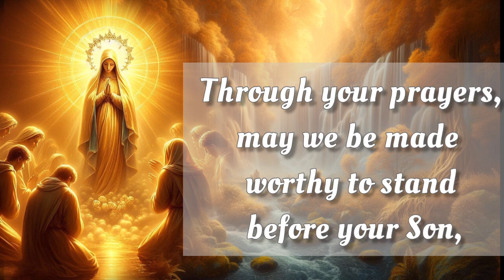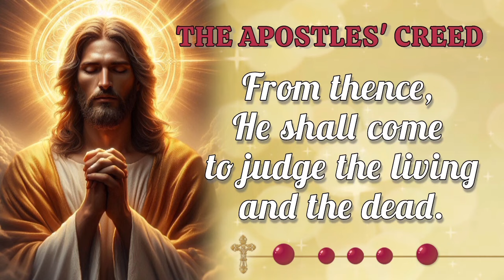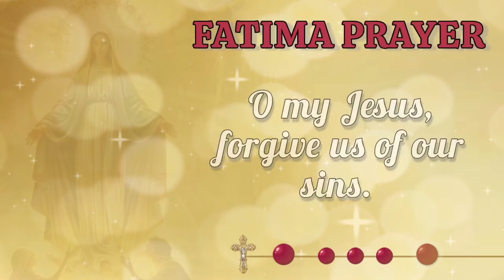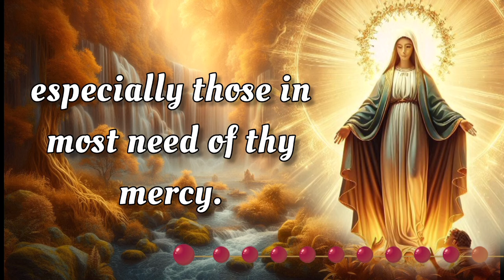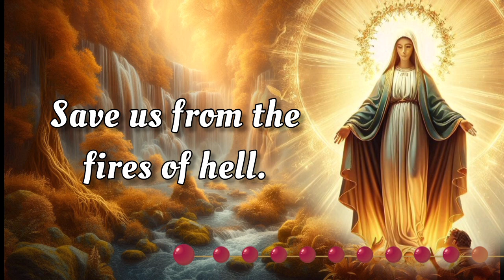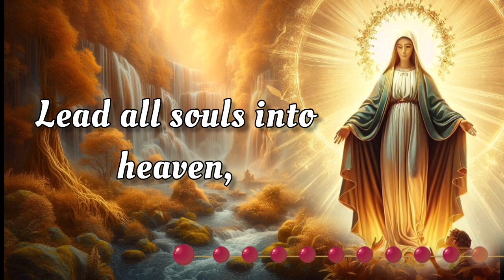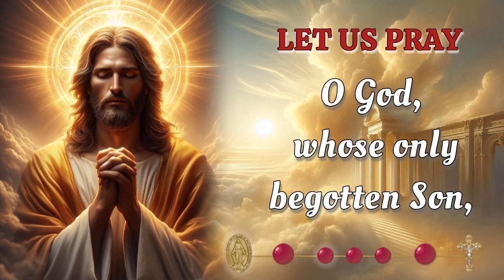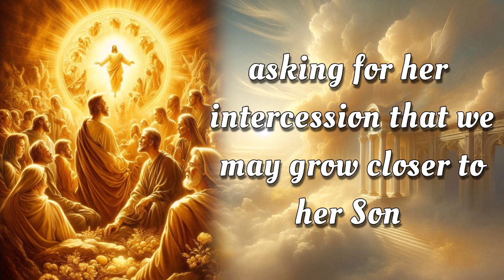HOLY ROSARY 👑 Sunday September 15, 2024 👑 Glorious Mysteries 👑 Today's Rosary🌹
On this Sunday, September 15,  2024, we reflect deeply on the Glorious Mysteries of the Holy Rosary. Let today be a time for sincere meditation, drawing inspiration from the steadfast devotion of the Virgin Mary. As we seek her intercession, may we be blessed with her protection and grace. 🙏

00:00 - Intro
00:34 - Petition of the day
01:36 - Opening Prayers
04:19 - First Mystery - The Resurrection
08:23 - Second Mystery - The Ascension
12:27 - Third Mystery - The Descent of the Holy Spirit
16:33 - Fourth Mystery - The Assumption
20:37 - Fifth Mystery - The Coronation
24:42 - Hail Holy Queen & Closing Prayers
25:55 - Meditations on the Rosary Mysteries
27:20 - Outro